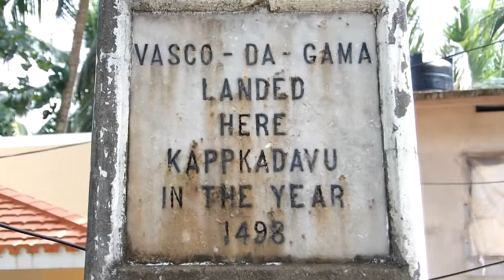Inde : bateaux traditionnels- by Carole Vachez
Les bateaux "Urus" sont inspirés de la barque dans laquelle Vasco De Gama avait débarqué en Inde du sud en 1498... Depuis 1500 ans, leur fabrication se perpétue et a évolué vers de gigantesques bateaux "Urus" aujourd'hui vendus aux riches familles d'Arabie saoudite...